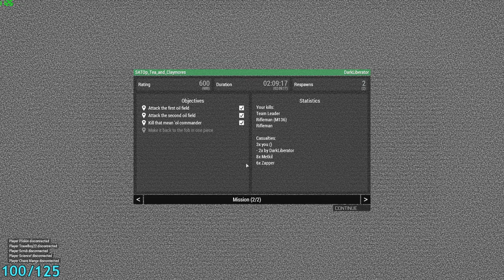Cooler Suffering Full VOD | Arma 3